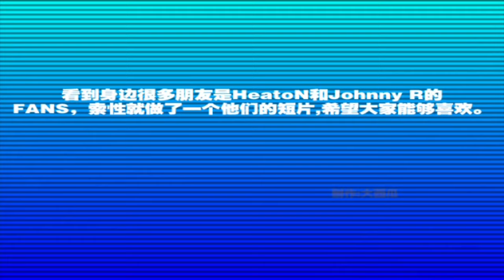HeatoN and Johnny R. (4K)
A CS movie featuring Emil "HeatoN" Christensen and Jonas "Johnny R." Bollack.